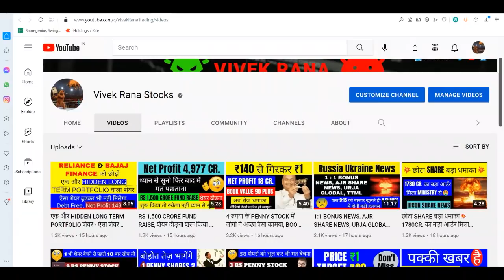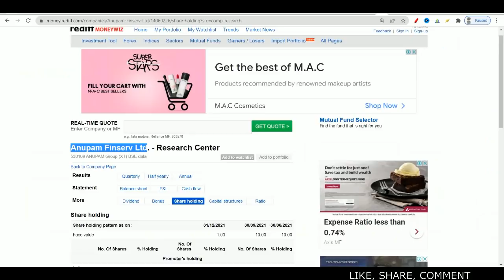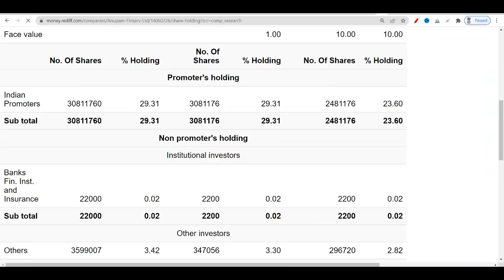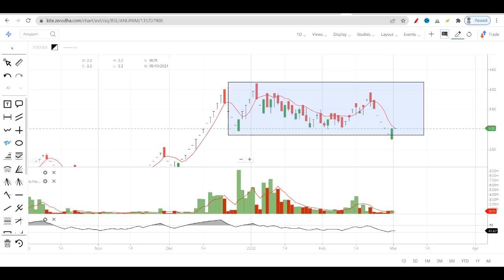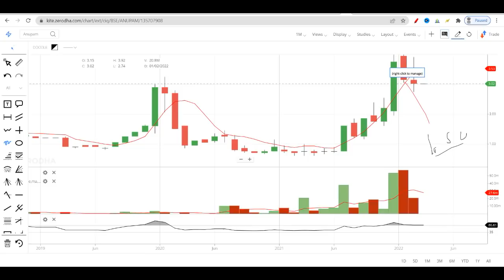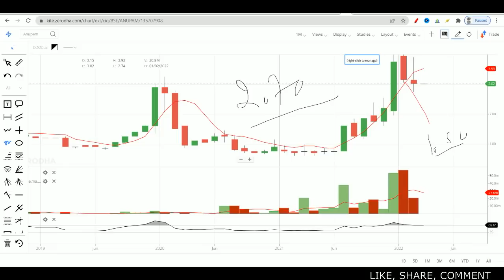3 RUPEE PENNY STOCK – PROMOTER BUY 2,83,30,584 CR. SHARE - ANUPAM FINSERV SHARE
3 RUPEE PENNY STOCK – PROMOTER BUY 2,83,30,584 CR. SHARE - ANUPAM FINSERV SHARE

TY :)